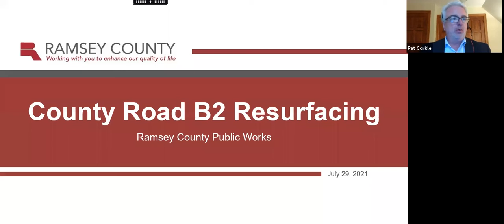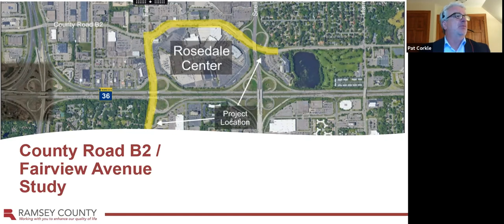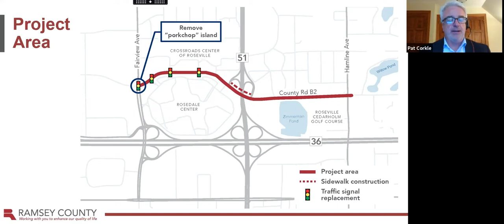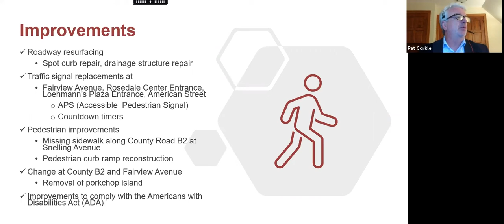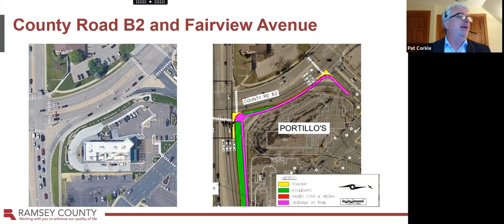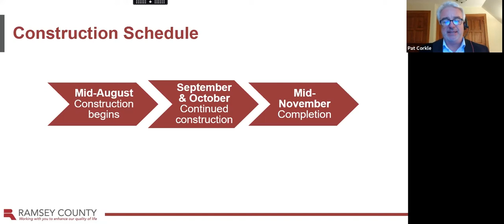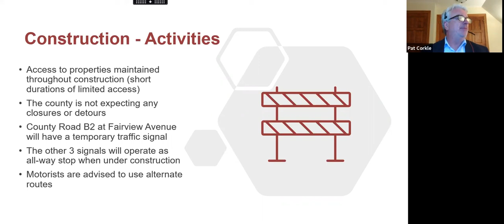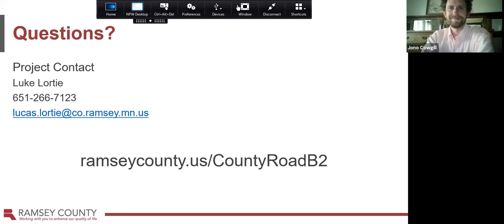County Road B2 Resurfacing Open House - July 2021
The project team shared background and construction information for the resurfacing of County Road B2 between Fairview and Hamline avenues in Roseville. Construction is expected to occur from August through November 2021.